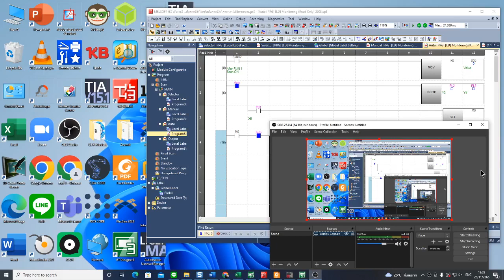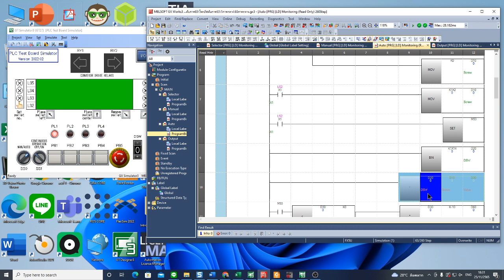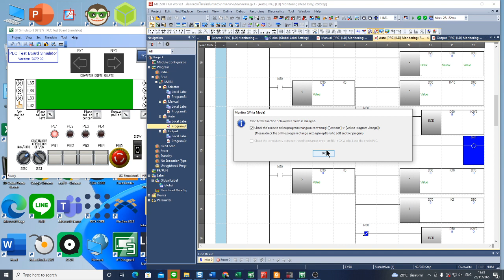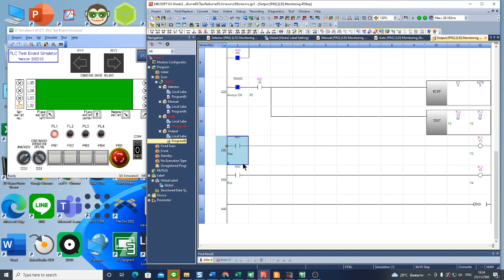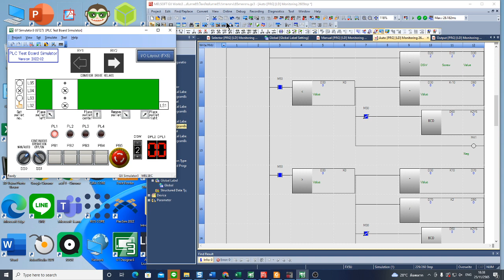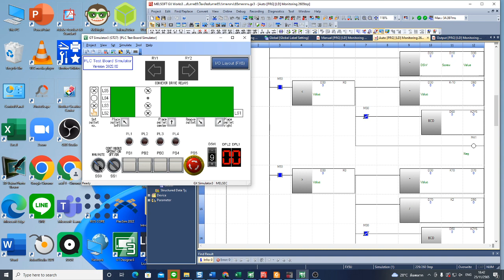ตัวอย่างการเขียนทักษะภาคกลาง65